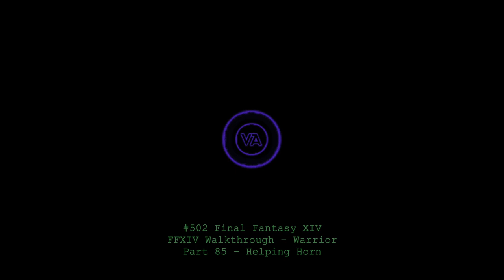Let's play Final Fantasy XIV - MSQ Walkthrough - Part 85 - Helping Horn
This is MSQ Part 85 - "Helping Horn", from The Realm Reborn.